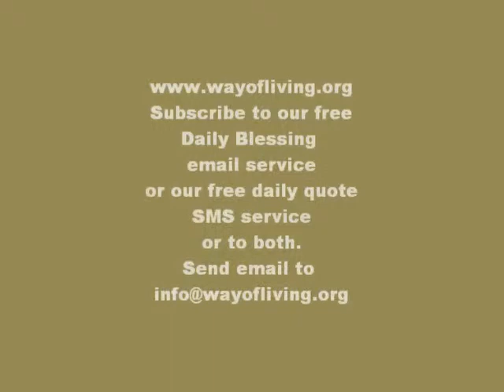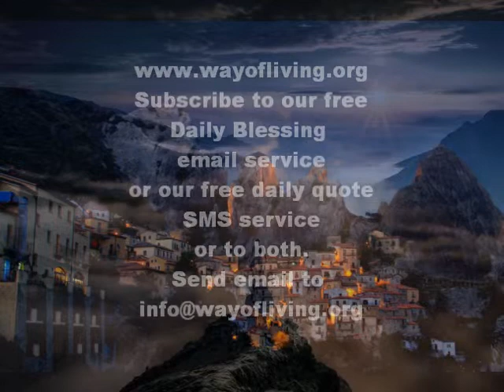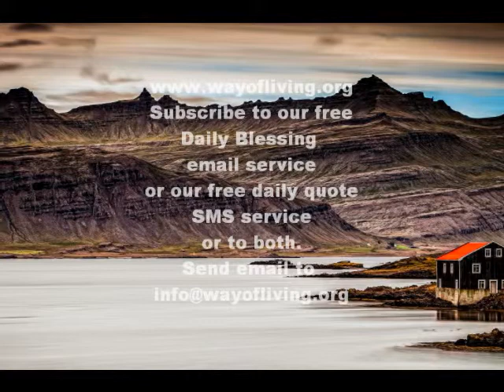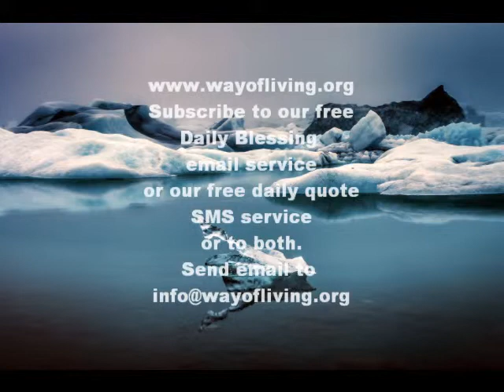Dun Gorg Dalli John 20: 19 - 31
John 20: 19 - 31 "The stone was removed. two Angels were sent. BUT still she was looking for a corpse. And I...? Jesus takes the initiative & looks for the sinner. He is always there, maybe transparent but not absent."
While you enjoy the pictures listen to this dynamic down-to-Earth Biblical audio explanation of scripture given by Dun Gorg Dalli in Maltese.